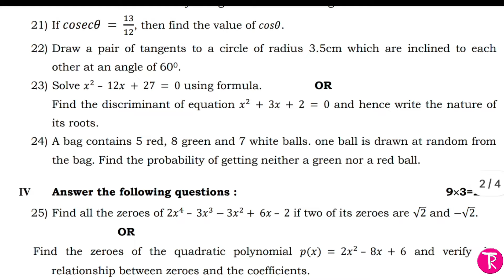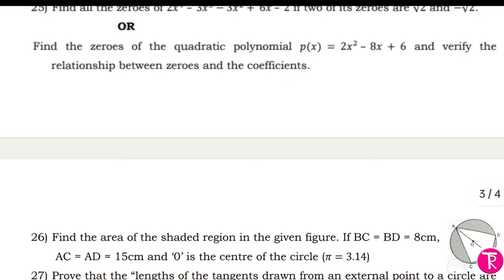10th Maths model question paper- 2024 ಗಣಿತ ಮಾದರಿ ಪ್ರಶ್ನೆ ಪತ್ರಿಕೆ@ThejaswiniPushkar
10th Maths model question paper- 2024  ಗಣಿತ ಮಾದರಿ ಪ್ರಶ್ನೆ ಪತ್ರಿಕೆ@ThejaswiniPushkar